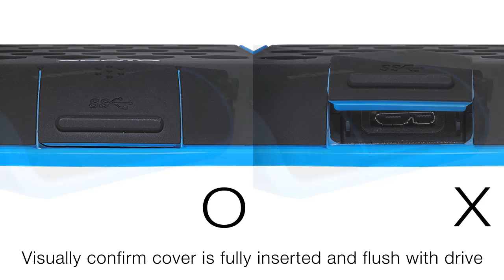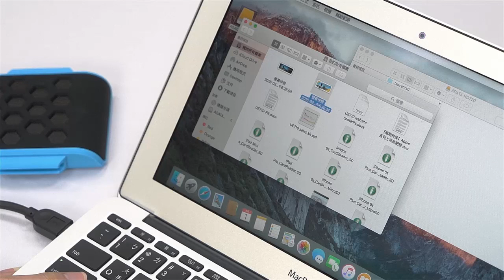ADATA HD720 durable HDD: get a better seal!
Our HD720 is among the most durable and rugged external hard drive available. It's water, dust, and shockproof, and in this quick video we show you how to make sure even the USB cover is super tough so you get the most out of them.